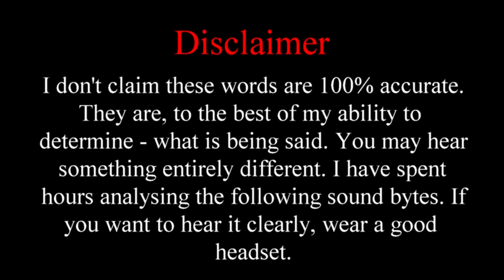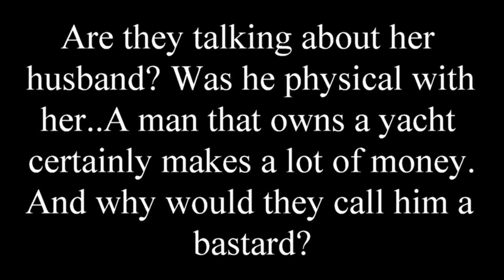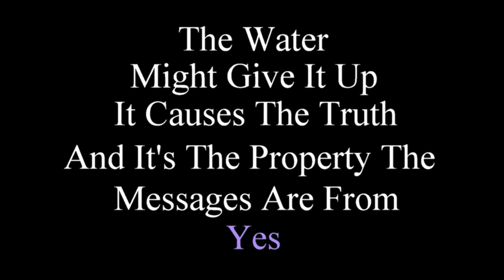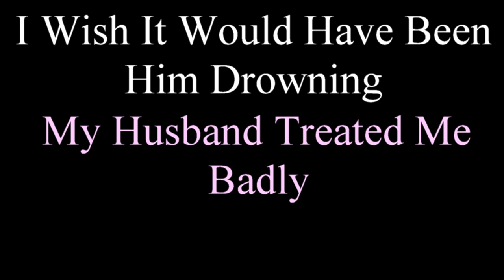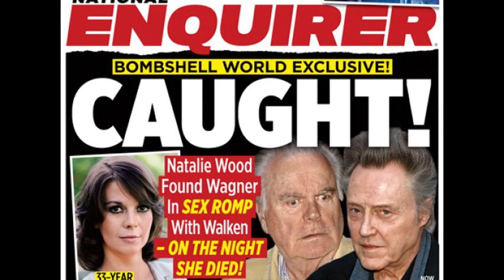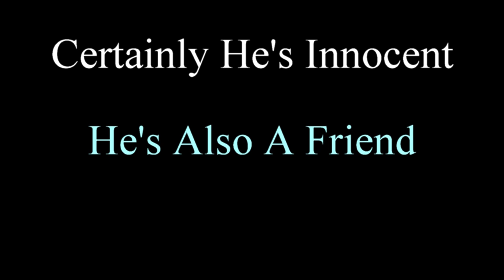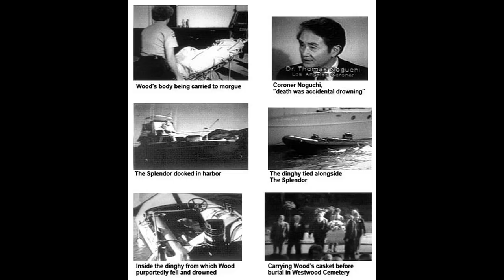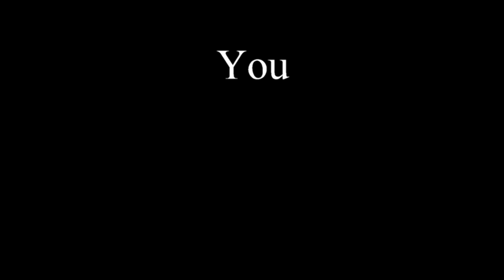The Drowning Of Natalie Wood - IT WAS MURDER!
This is absolutely amazing. I don't know how many times they come through in this video and spell it right out for us, but I don't think there can be any doubt that the 1981 drowning of Natalie Wood was no accident. I am blown away by the answers I received in this video...right from the very start of the session you can here my team working with Natalie and planning their responses to questions etc.

Also I realize now that my team answers many times for the guests that I interview, but I don't notice it until I am speaking to a woman like in this case or Amelia Earhart etc...When I expect a woman to come through, and yet the voice sounds like a man... This has something to do with them being separated, and yet they come together to communicate through conference or technology or however they message each other...this is pretty awesome stuff.

Nobody else can provide this kind of paranormal research for you (unless they use my method), I'll stake my hat on that! Why? because I truly have discovered a bridge between the spirit world and us...One where we can ALL hear the spirits words and advice.

MIC DROP!